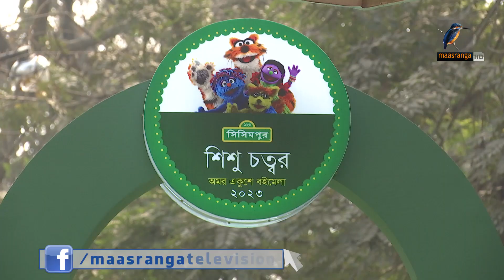বইমেলায় শিশুদের ঢল । Maasranga News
বইমেলায় শিশুদের ঢল#MaasrangaNews

2 Bir Uttam Ziaur Rahman Road (New Airport Road)